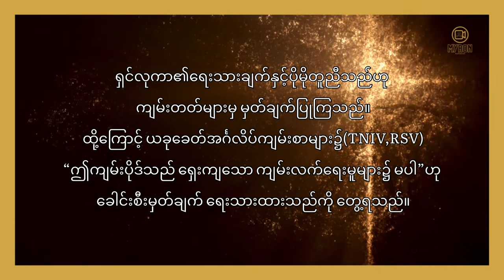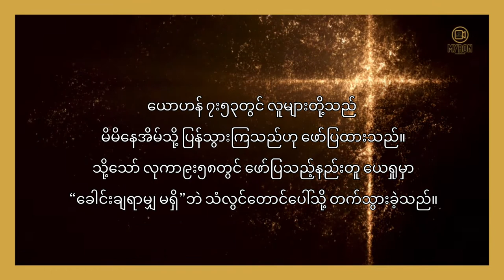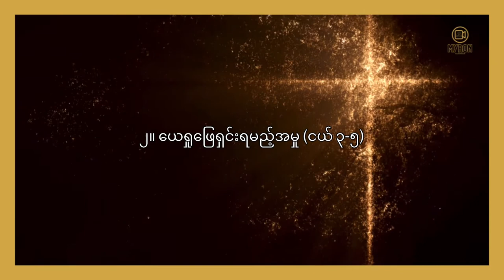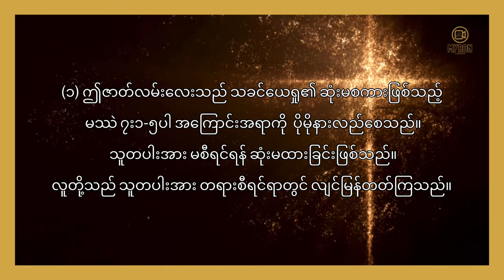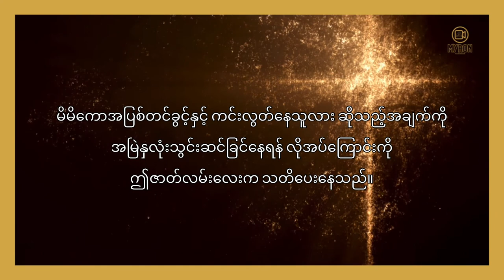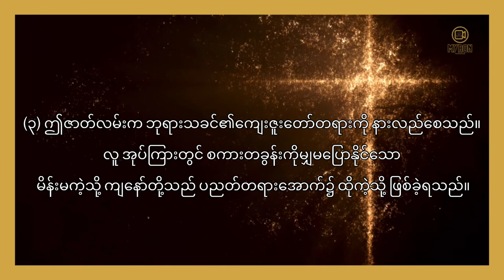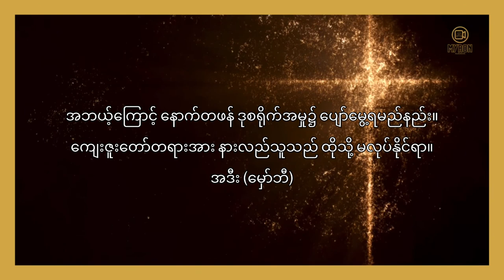သင်ကော အပြစ်ကင်းပါရဲ့လား - အဒီး(မှော်ဘီ) | ရွတ်ဖတ်သူ - Moana | Myanmar Christian Audio Book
- ခရစ်ယာန်စာပေအား ဖတ်ရှုခြင်းမှသည် နာကြားခြင်းဆီသို့ ကူးလူးစားသုံးနိုင်ရန် ရည်ရွယ်ရင်းဖြစ်သည်။
- ခရစ်ယာန်စာပေ ပုံပြောင်းတဆစ်ချိုးခြင်းဟူ၍လည်း မည်ပါပေသည်။
- စာမူရှင်၏ တရားဝင် ခွင့်ပြုချက်ဖြင့် Audiobookပြုလုပ်ခြင်းဖြစ်သည်။

Myron Audiobook

ရွတ်ဖတ်သူ - Moanna
Audio Editing - Melody